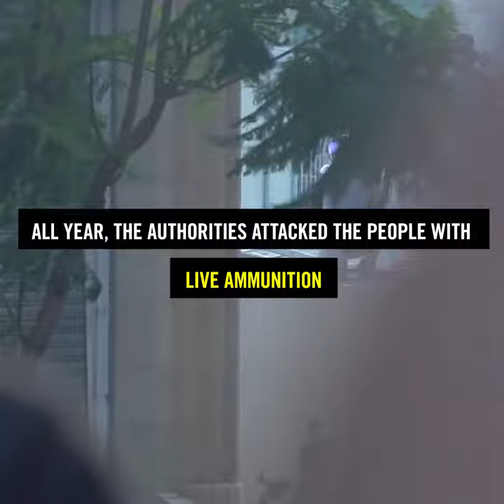Lebanon protests anniversary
One year on from the start of the mass protests in Lebanon, on 17 October 2019, the authorities have not only blatantly failed to address people’s legitimate demands for social and economic rights, but they have also  resorted to a pattern of repression to suppress people’s right to peaceful assembly as the socio-economic situation went from bad to catastrophic